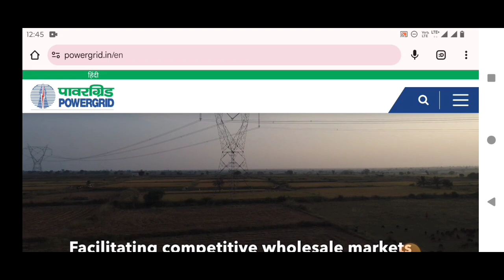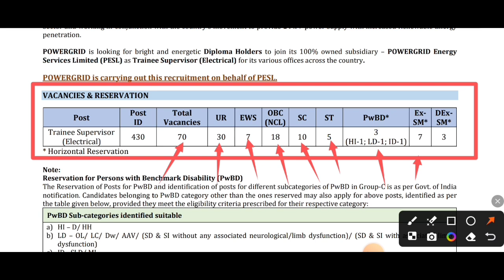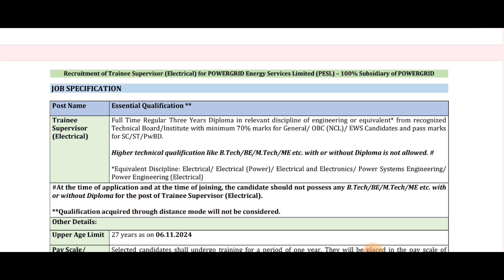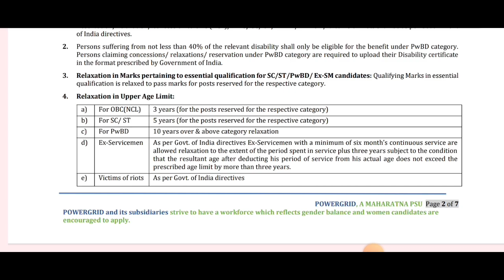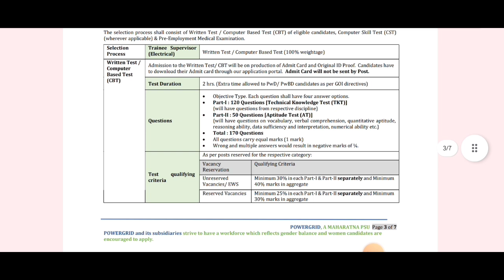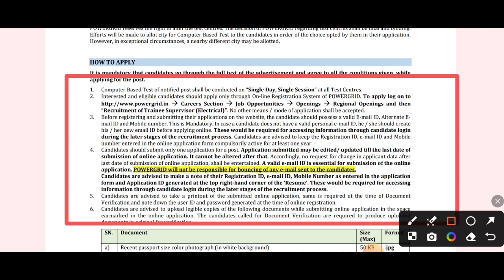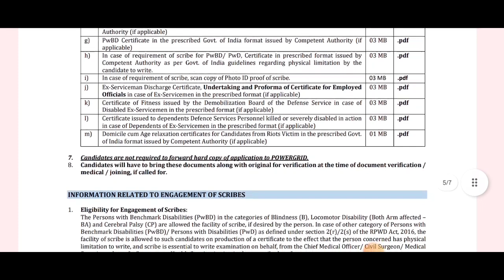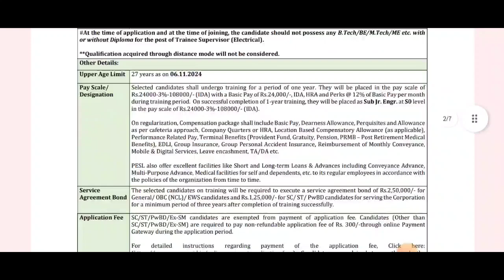রাজ্যে বিদ্যুৎ দপ্তরে নিয়োগ 2024 | WBPGCIL Recruitment | WBPGCIL New Recruitment 2024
রাজ্যে বিদ্যুৎ দপ্তরে  নিয়োগ 2024 | WBSETCL Recruitment | WBSETCL New Recruitment 2024

Contents Covered:-
power grid corporation Ltd recruitment 2024
power grid corporation vacancy 2024
Power Grid corporation vacancy notification 2024
Power Grid Corporation Ltd
powe grid vacancy 2024
nhpc recruitment 2024
nhpc recruitment 2024 in bengali
nhpc freshers job 2023
nhpc trainee recruitment 2024
nhpc officers recruitment 2024
central govt. job vacancies 2024
new government jobs update in bengali
NHPC recruitment 2024 apply online
NHPC recruitment out apply 2022
NHPC recruitment 2022 cut off
ITI pass govt job
10th pass iti government job
karma tirtho
10 pass job in West Bengal
12 pass job in West Bengal
iti jobs
west bengal job vacancy 2024
iti apprentice
West Bengal electric office recruitment 2024
wbsetcl new vacancy 2024
wbsetcl job vacancies 2024
WB govt. electric office recruitment 2024
wbsetcl office executive recruitment 2024
wbsetcl electrical engineers recruitment 2024
wbsetcl jr.executive recruitment 2024
WB group c vacancy 2024
electric department job 2024
wbsedcl recruitment 2024
new electric recruitment 2024
wbsetcl new notification 2024
electric department recruitment 2024
WBSETCL Recruitment 2023 Vacancy
wbsetcl je recruitment 2024
wbsedcl sub assistant engineer recruitment 2024
wbsetcl apprentice recruitment 2024
wbsetcl je salary
wbsetcl salary
wbsetcl login
wbsetcl pension
wbsetcl employee details
WBSETCL Recruitment 2024 Application Process
pgcil recruitment 2023 apply online
pgcil recruitment through gate 2024
power grid recruitment through gate 2024
powergrid recruitment
power grid recruitment
recruitment 2024
powergrid recruitment through gate 2024
powergrid junior officer trainee recruitment 2024
pgcil engineer trainee recruitment 2024
power grid 2023 recruitment
pgcil recruitment
pgcil recruitment 2024 form fill

Has Tags:-
ntpcrecruitment 2024
natuonal Power development corporation Ltd recruitment
ntpc diploma recruitment 2024
wb govt jobs
wbpdcl new updates
wbpdcl new vacancy notification released
karma Tirtho
diploma apprenticeship training
wb sedcl
wbsetcl apprenticeship recruitment 2024
wbsetcl recruitment 2024
west Bengal State electricity transmission company limited
wb govt jobs
electrical engeneer recruitment in west bengal
diploma engeneer recruitment 2024
wbsetclnew jobs
biduyt bhaban
wbsetcl jobs
wbsetcl new notification